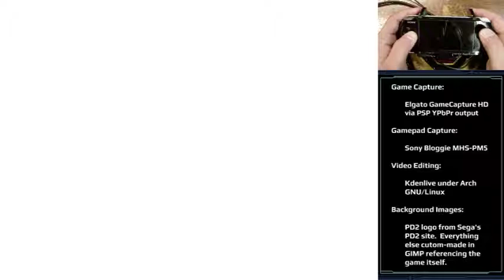Project Diva 2nd — Dear Cocoa Girls — Extreme Perfect